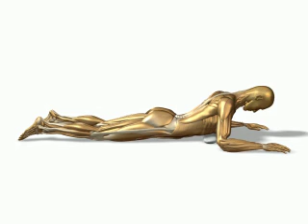fch030u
Thoracic Arch